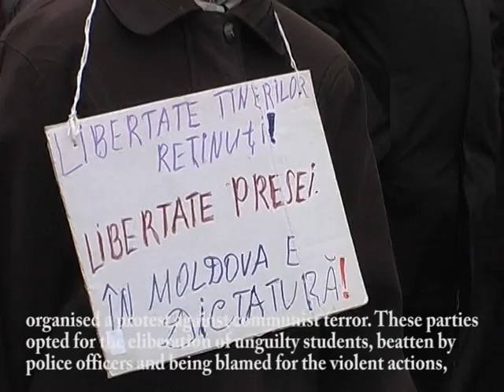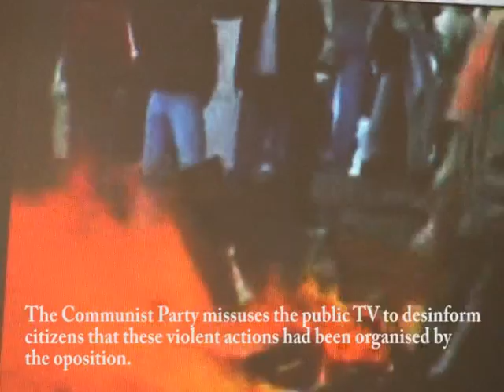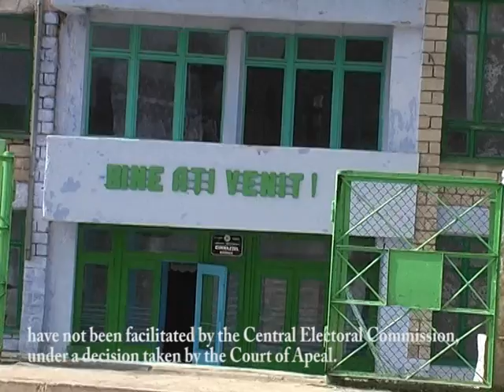Revolutie sau rasturnare de stat?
protestete din urma alegerilor parlamentre din Moldova